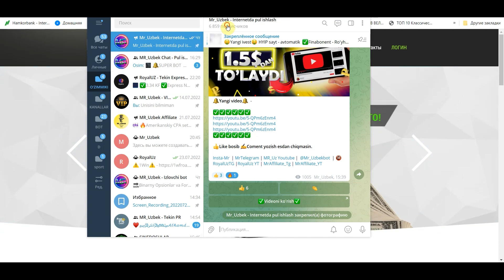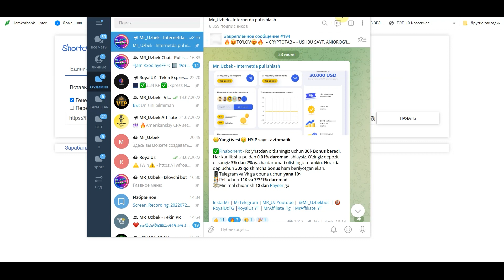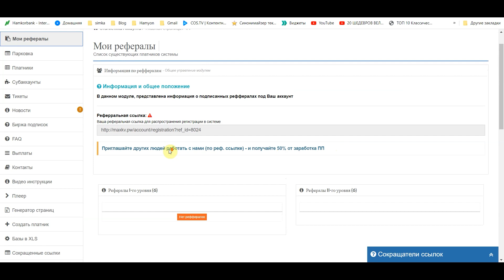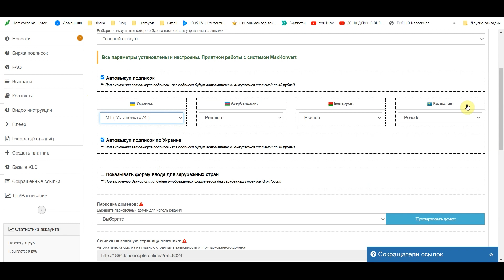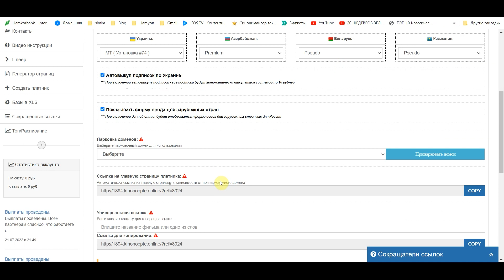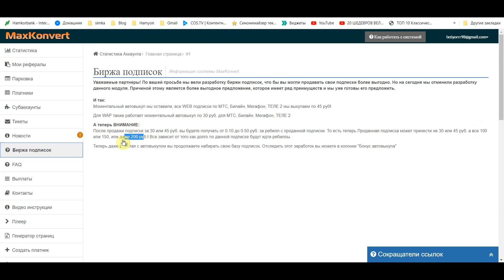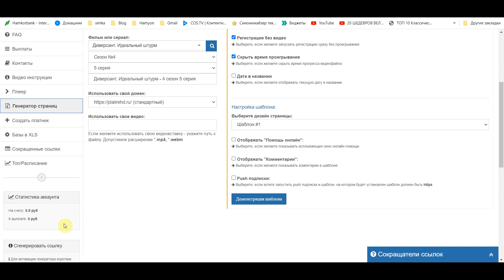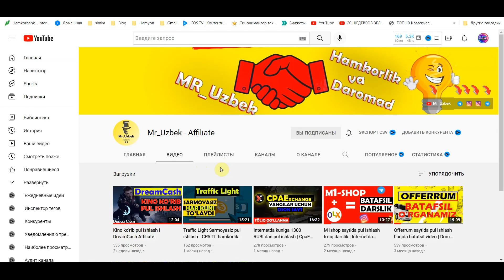Kino ko'rish orqali pul ishlash MaxKonvert | Sarmoyasiz Internetda pul ishlash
Odamlarni kino ko'rishga jalb qilganingiz uchun pul to'lashadi. 30 ta davlat bilan ishlaydigan sms partnerka.

⏩ Omad Silkasi (500% BONUS olish uchun *MrUzbek98* Promocodini ro'yhatdan o'tyotgan paytda kiriting)
⏩ Binance (Crypto Valyutalarni chiqarib olish uchun)
💳 Payeer кошелёк (Pul chiqarib olish uchun)